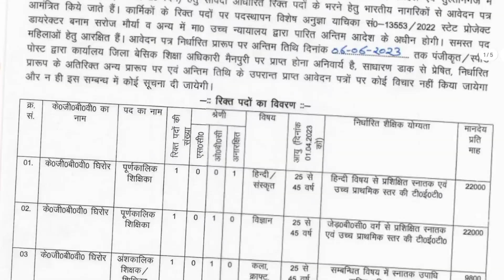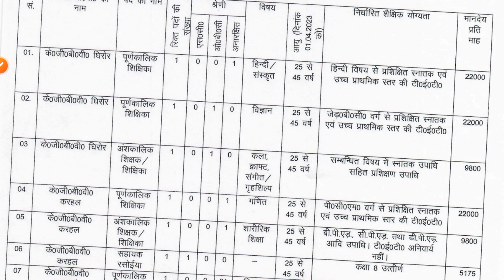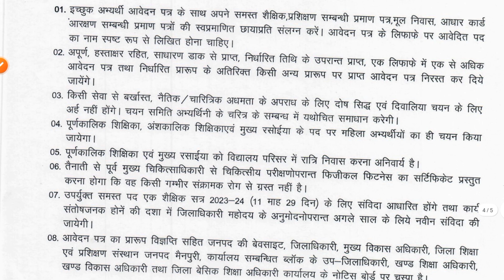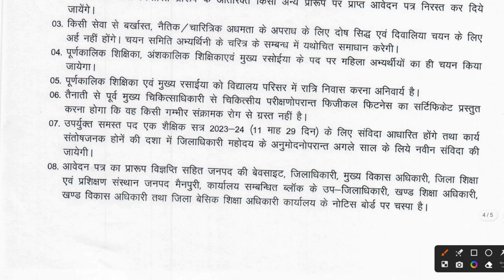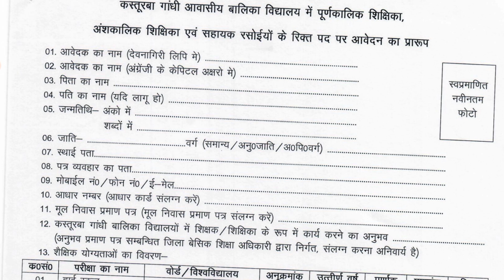नए जिले से जारी हुई कस्तूरबा गांधी बालिका विद्यालय 2023 में भर्ती | KGBV VACANCY 2023